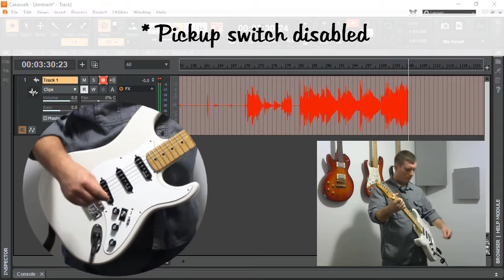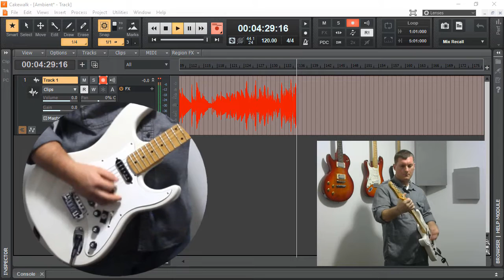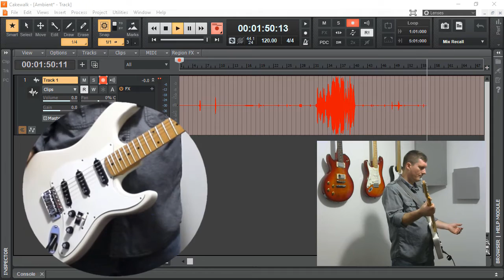The Gilmour Strat Mod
In today's video, I explore a simple and cost effective mod for your single coil Strat that sounds really good!

Sound examples: 2:41
How to wire it up: 7:10
Noodling with the Switch in place: 8:38

The gear I use:
👉 Scarlett 6i6 Interface

👉 Blue "Spark" Large Diaphragm Condensor Mic

👉 MXL V67g Large Diaphragm Condensor Mic

👉 M-Audio Reference Monitors

👉 Mogami XLR Cables

👉 Mogami TRS Cables

👉 Fender Strat

👉 Cort Les Paul Style:

👉 Yahmaha Electric Drums

👉 On Stage Stands:

👉 BOSS ME-50 Multi-Effects Pedal

👉 POD XT Live Multi-Effects Pedal

👉 Lenovo PC